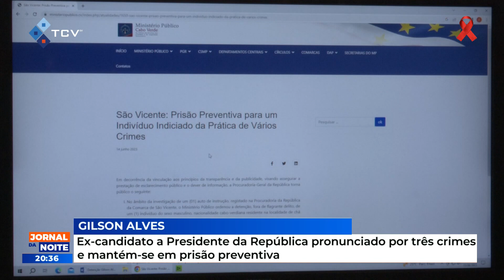Ex-candidato a Presidente da República pronunciado por três crimes e mantém-se em prisão preventiva